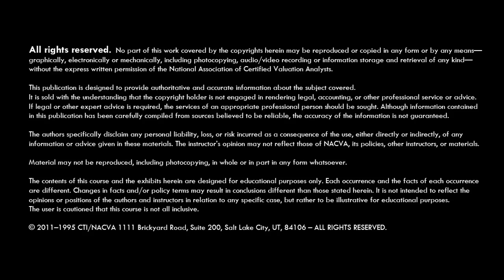Conversations with the Masters | Shannon Pratt—Pioneer of the Business Valuation Profession, Part 1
You know the name and have likely read one or more of his books. Learn more about Dr. Pratt, a Pioneer of the Profession in Part One of this in-depth interview.

Dr. Shannon P. Pratt has authored 11 books, including the classic Valuing a Business, now in its Fifth Edition.  He also started Pratt's Stats.  He has had the most influence in creating a profession for others in valuation.  He synthesized financial theory and how it applies to the valuation of closely held businesses.

What one tip would you give those entering the profession right now?

"Read, read, read, and attend conferences."

What would you consider to be the most important current issue facing the financial consulting profession?

"Litigation. Get accredited in Business Appraisal Review by both NACVA and the American Society of Appraisers; one of the most valuable services."

What would you consider to be the major growth areas in the financial consulting profession?

"Litigation."